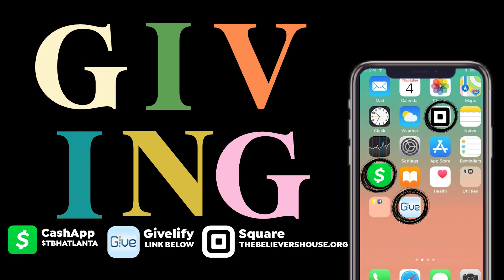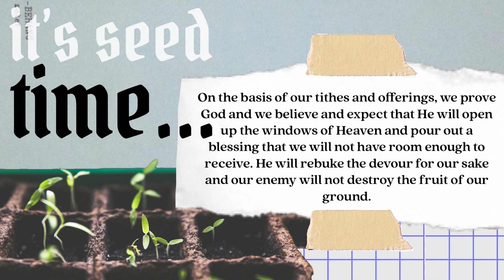Now and Later | "When Peace Doesn't Feel Present" | Pastor Q. Gadson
Purpose Over Everything. This is the heart of our church here at The Believers House, led by Pastor Q. Gadson and based in Atlanta, Georgia.